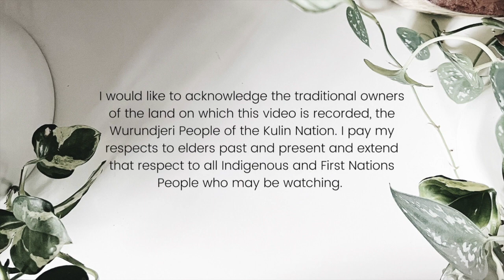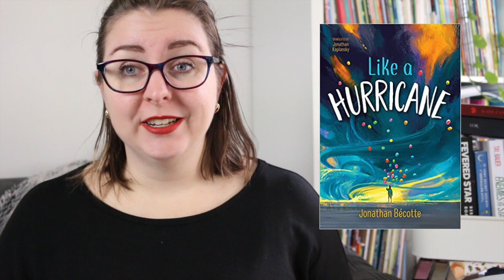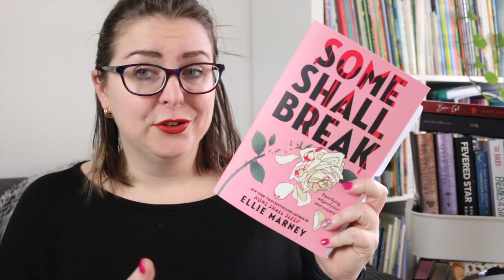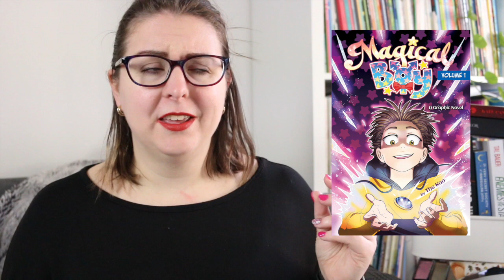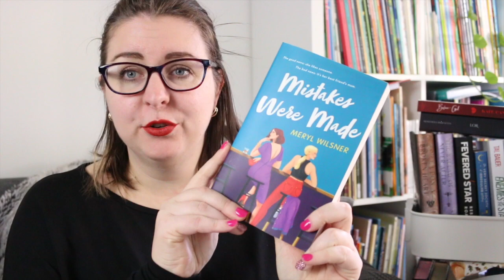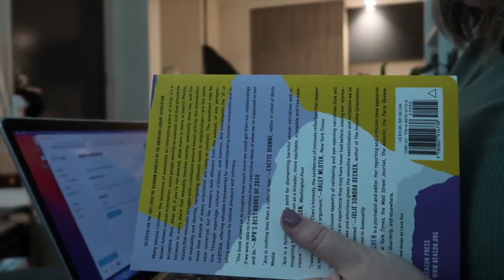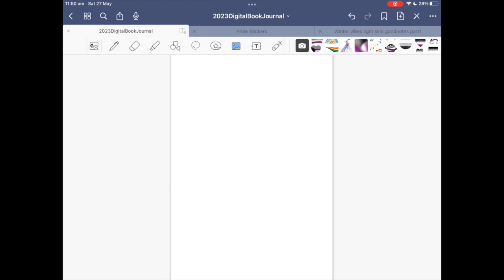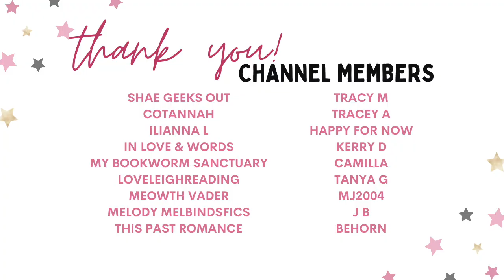June Reset + Queer Lit Readathon TBR + June New Release [CC]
Welcome to my monthly reset video, where I reflect on my reading in May and plan for the upcoming month. In June, the Queer Lit Readathon is taking place, so a huge portion of my tbr is centered around that in June.

People Mentioned:
Queer Lit Readathon Hosts: @KathyTrithardt @RoganShannon13 @ReadswithRachel

Books Mentioned
Happy Place by Emily Henry
The Sinister Booksellers of Bath by Garth Nix
The Isle of the Gods by Amie Kaufman
We Could Be Something by Wil Kostakis
Sweep With Me by Ilona Andrews
Criminal Intentions Season 2 (Episodes 1-7) by Cole McCade
Stick Side series by Amy Aislin
Zadie Ma and the Dog Who Chased the Moon by Gabrielle Wang
Like a Hurricane by Jonathan Bécotte
The True Love Experiment by Christina Lauren
Time to Shine by Rachel Reid
Mortal Follies by Alexis Hall
Sweep of the Heart by Ilona Andrews
Some Shall Break by Ellie Marney
E-Boy 5: Superhuman Army by Anh Doh
Pride Not Prejudice anthology
Double Pucked by Lauren Blakely
Magic Claims by Ilona Andrews
Sanctuary With Kings by Kathryn Moon
Queer and Cute anthology
All Boys Aren't Blue by George M. Johnson
Finna by Nino Cipri
Magical Boy Volume 1 by The Kao
Rookie Mistake by Anna Zabo and L.A. Witt
Love Kills Twice by Rien Gray
Icebreaker by A.L. Graziadei
Nimona by N.D. Stevenson
That Could Be Enough by Alyssa Cole
In the Lives of Puppets by T.J. Klune
Something Wilde & Wonderful by Anita Kelly
Love Is All Anthology Volume 4
Mistakes Were Made by Meryl Wilsner
Conspiracy of Dragons by Louisa Masters
Asher by Louisa Masters
The Husband Hoax by Saxon James
Red Dirt Heart seres by N.R. Walker
Whiskey and Sin by Emily Rath
Executive Office series by Tal Bauer
Lor by Lily Mayne

Timestamp
0:00 Acknowledgement of Country
0:16 Intro
0:52 May Reading Stats (so far...)
1:05 Did I Read My May TBR?
1:58 Favourite Books of May
3:52 Priority Reads/Buddy Reads
5:00 June New Releases
5:59 Queer Lit Readathon TBR
8:58 Other Potential TBR Reads
11:14 Updating My Libib Library
11: 52 Setting Up June's Filming Schedule
12:40 Setting Up June's Digital Book Journal Pages
15:05 Wrap-Up